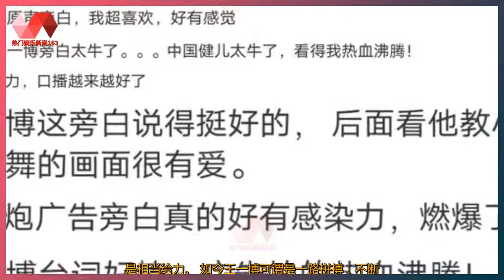王一博超燃大片上线，口播越来越好了，让人热血沸腾 | 热门娱乐新闻163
热门娱乐新闻 26/06/21: 王一博超燃大片上线，口播越来越好了，让人热血沸腾 : 人过留名，雁过留声。声音与一个人的成功密切相关，它可以反映出一个人良好的教养和高雅的品性。 王一博最新广告大片上线播出之后，虽然没有见到王一博本人，可是王一博的声音确实相当震撼，不得不说一个优美动听的声音确实可以给人带来一个好的印象。 王一博旁白内容为会再快一点吗？能再高一点吗？可以再坚持一下吗？还行不行？这四连问想必粉丝听后会感觉自己真的已经到达极限了吗？ 自己也应该更努力。想必也是听得热血沸腾，而王一博如今更是出演了多个热血角色，不得不说如今王一博不仅演技炸裂，台词功底也是相当给力。 如今王一博可谓是一路拼搏，不断突破自我。然而近期王一博也是参与了禁毒公益广告录制，向社会传递正能量，引导粉丝努力生活，不断突破自我。 王一博作为一位正能量十足的偶像也是一直呼吁粉丝与自己并肩同行，能够踏踏实实的为自己的事业所奋